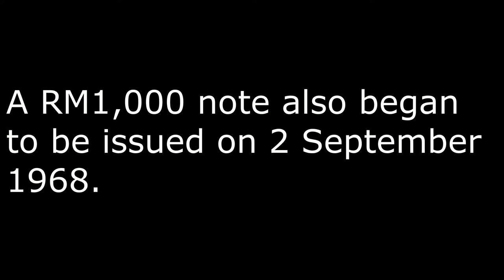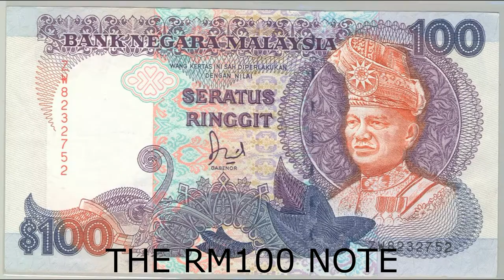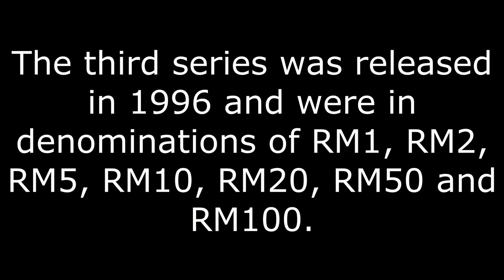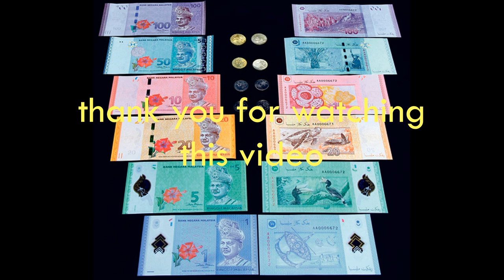simple info about how Malaysian Money change over the years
how the Malaysian money change?
I give you guys a simple info about Malaysian money